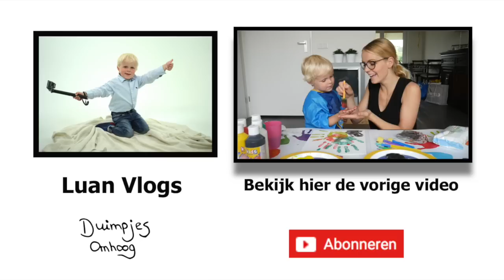LUAN MAAKT KWARKTAART | LUAN BELLINGA VLOG #9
Luan laat jullie zien hoe makkelijk het is om een kwarktaart te maken. ♡ BEDANKT VOOR HET KIJKEN!

Veel kijk en lach plezier!

Luan